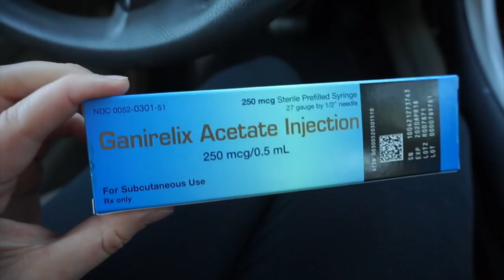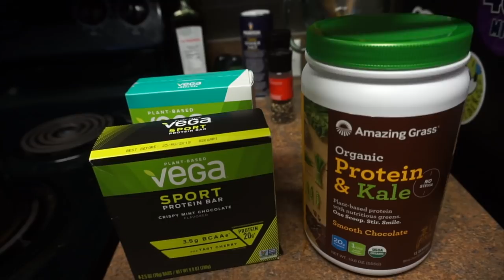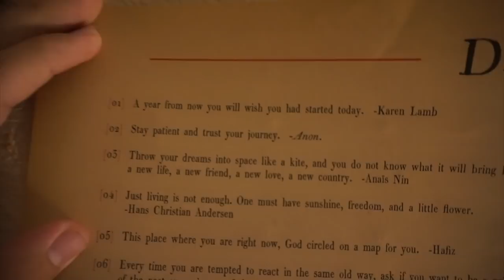Taking Care of His Girls! | IVF Progress Appointment, New Meds, & Sleepy Home Vlog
We are back at the fertility clinic today! It's our first check in since they administered us the meds and it went really well. The process is moving along pretty fast and Sarah has been given more medication to take. The biggest side effect she's faced so far is sleepiness. We decide to stay home and watch "Gilmore Girls". Peter does a great job of taking care of his girls. He has a productive evening at home, even if his run didn't happen. Thank you for all of the kind messages you all continue to send!